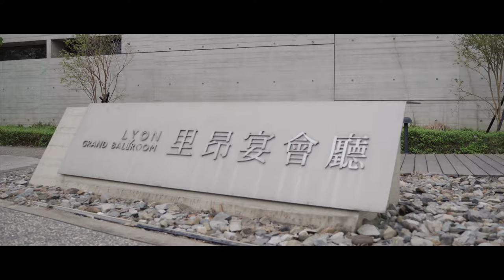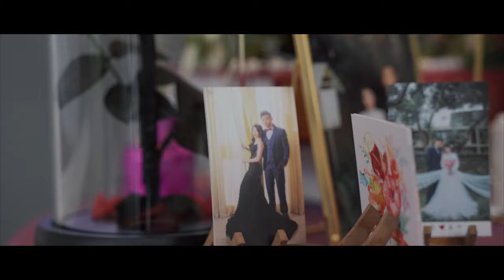Yao Chang & Ting yi 婚禮影像紀錄-南方莊園｜婚禮錄影｜婚禮紀錄｜婚錄推薦